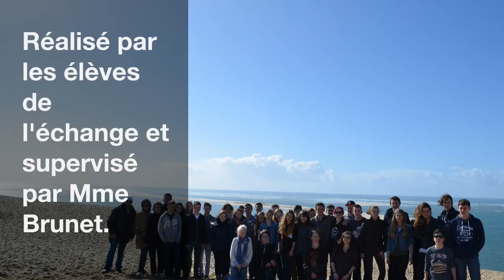Echange franco-allemand 2015